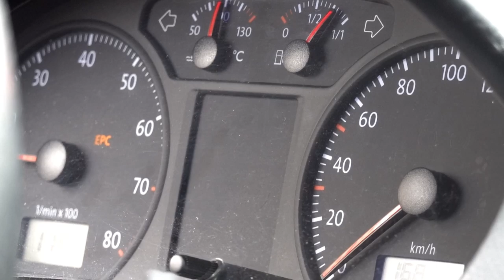NOVA GRADE DO MEU JETTA TURBO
Fala rapaziada, começando mais um vídeo TOP aqui no canal, dessa vez mostrando para vocês
a nova grade do Jetta TSI Turbo! E ai, gostaram?